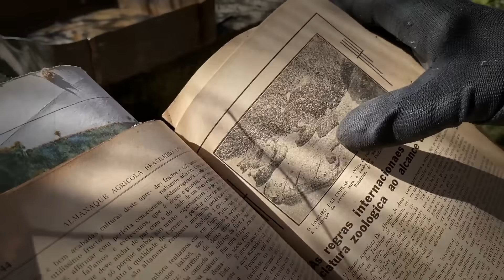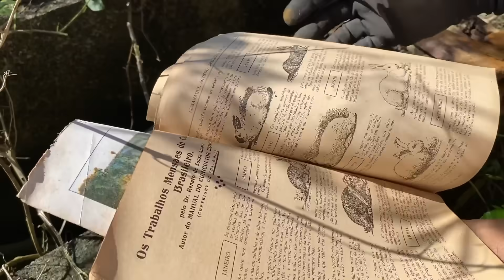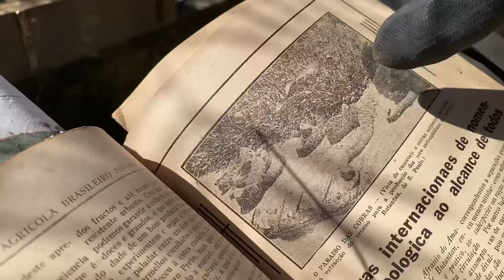TESOURO protegido por COBRAS é resgatado no CASSINO ASSOMBRADO!!!(Ginho e Tiao da mata)